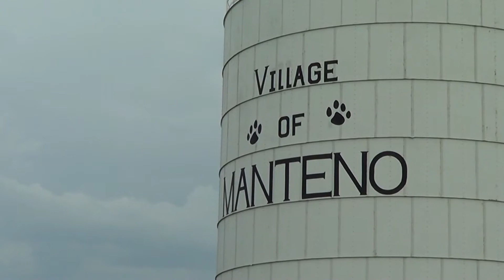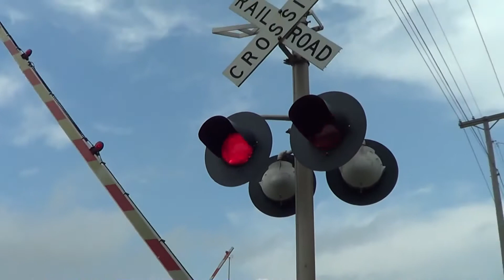Fast Manteno Trains, Gate Dodger, & P5s @ LPR! Lots of Trains [E47]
Another action-packed day of trains... if you consider trains action-y that is. We got up early and set off straight for Manteno in time to catch the 58 there and more! About mid-day we came back to Bourbonnais and saw a few more trains before retiring for the day.

1 - NB Amtrak 58 "City of New Orleans"
- AMTK 206 (GE P42DC) [Amtrak Phase V Paint]

2 - NB CN Q195 Intermodal
- CN 5479 (EMD SD60) [Standard CN Paint w/ Website]
- CN 8021 (EMD SD70M-2) [Standard CN Paint w/ Website]

3 - SB Amtrak 391 "Saluki"
- AMTK 135 (GE P42DC) [Amtrak Phase V Paint]

4 - NB NS Manifest
- NS 2631 (EMD SD70M) [Standard NS "Horsehead" Paint]
- NS 9870 (GE C40-9W) [Standard NS "Horsehead" Paint]

5 - SB CN Manifest
- CN 5754 (EMD SD75I) [Standard CN Paint w/ Website]
- CN 2327 (GE ES44DC) [Standard CN Paint w/ Website]

6 - NB Amtrak 390 "Saluki"
- AMTK 121 (GE P42DC) [Amtrak Phase V Paint]

7 - SB CN Manifest
- CN 2592 (GE C44-9W) [Standard CN Paint w/o Website]
- CN 2618 (GE C44-9W) [Standard CN Paint w/o Website]

8 - NB CN Manifest
- CN 5667 (EMD SD75I) [Standard CN Paint w/o Website]
- CN 2660 (GE C44-9W) [Standard CN Paint w/ Website]

Cheers,
Joshua